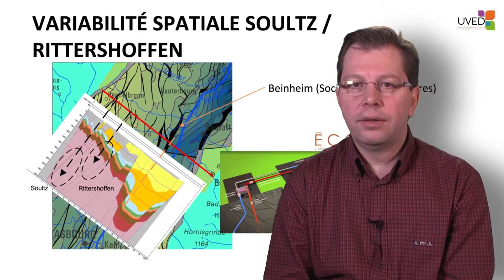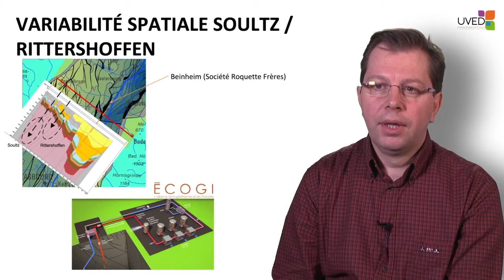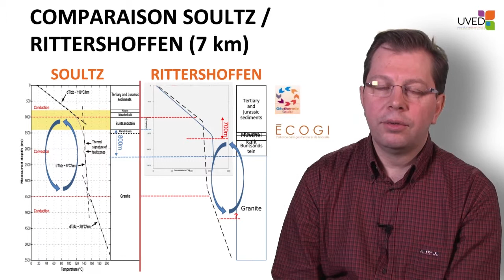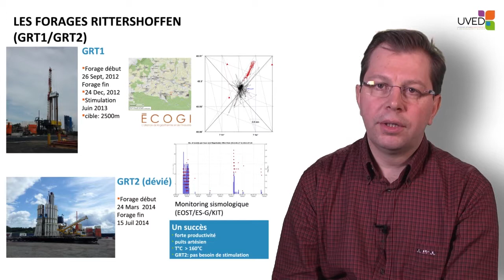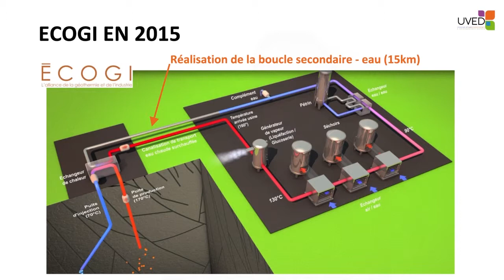La géothermie haute température non conventionnelle aujourd'hui : le projet ECOGI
Dans cette vidéo, Jean Schmittbuhl présente le projet ECOGI, dont l'objectif est d'exploiter de manière non conventionnelle la géothermie haute température, pour les besoins d'une entreprise située à 15 km de la zone d'exploitation. Il met en évidence le contexte et les enjeux de ce projet.